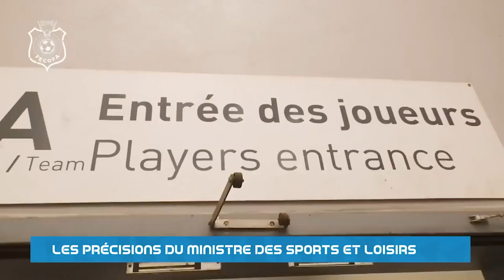CAN 2023: KABULO REJOINT LA TANIÈRE DES LÉOPARDS, LA RDC DÉTERMINÉE À BATTRE LE GABON A FRANCE VILLE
Le ministre des Sports et loisirs François Claude Kabulo Mwana Kabulo a effectué le déplacement de Douala, au Cameroun mercredi en vue non seulement de s'enquérir des conditions dans lesquelles se préparent les joueurs, mais surtout d'apporter à l'ensemble de l'équipe nationale le message du premier sportif congolais et celui du gouvernement.

Par la même occasion, l'envoyé spécial du chef de l'État Félix-Antoine Tshisekedi Tshilombo a exprimé sa satisfaction.

KIVUMORNINGPOST, MEDIA BASÉ DANS LA VILLE DE GOMA, EN RDC CONGO.